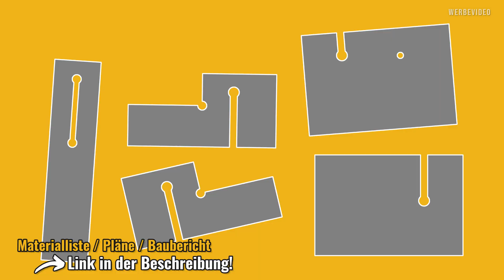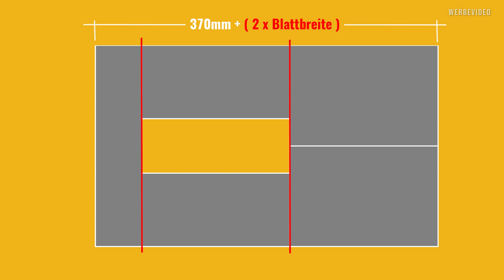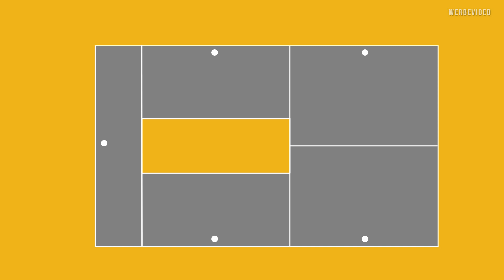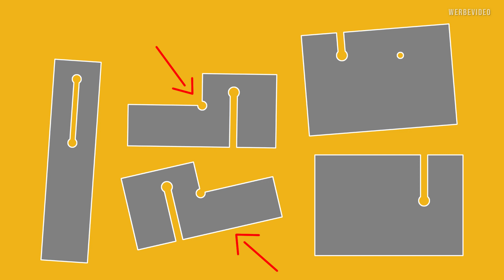Vorrichtung für Stichsäge zum Alu-Profile sägen | Einsteigerfreundlich | Heimwerken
Mit dieser Vorrichtung können auch ungeübte Aluminium-Profile mit einer Stichsäge schneiden. Und wie man sowas selbst einfach zusammen tackert, zeige ich dir in diesem Beitrag.

In dem letzten Video wurde das Problem aufgegriffen, wie man als Heimwerker am besten Aluminium-Profile zersägt. Dabei ist schnell klargeworden, dass die Stichsäge auch eine gute Möglichkeit dazu ist.

Dort hatte ich euch versprochen auch auf die Vorrichtung selbst genauer einzugehen.

Ich bin an der Stelle dann so dreist und "schmuggle" ein weiteres Thema - durch die Hintertür - ein. Nämlich die liebe Planung! Da wird immer gleich weggeklickt. Also buttern wir das leicht dosiert unter. ;-P

Außerdem: Die Vorrichtung ist mit wenig Werkzeugen nachbaubar!

▬ Inhalt ▬▬▬▬▬▬▬▬▬▬▬▬▬▬
00:00 Einleitung
01:05 Alternative
02:12 Anwendung
02:20​ Erst denken, dann Pfuschen
06:04​ Benötigt Werkzeuge. Nur drölfzig!
09:31​ Anreißen
10:01​ Zuschnitt, Bohren & Montage
17:16 Die Anlegehilfe

🔨 Die verwendeten Werkzeuge*:
→ Einfache Stichsäge
→ Alu Stichsägeblatt
→ Progressives Stichsägeblatt